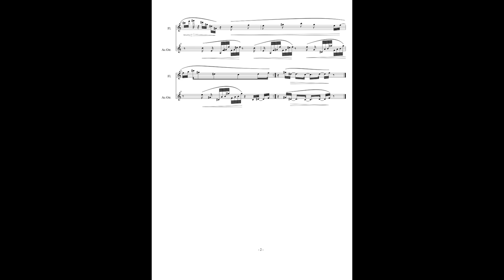La Fleur for Flute and Guitar (Duo N12), MVWV 216. Maurice Verheul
Composer: Maurice Verheul
Flute: Ambroise Soufflants
Guitar: André Drageoir Turc

I love composing for Flute, Bass clarinet, Piano and Viola. I don’t know why but the sounds of these instruments are….. heaven. I love all instruments but these have that something extra.